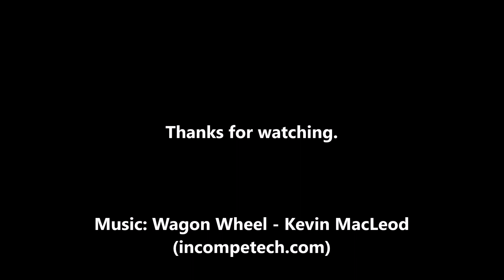Hunt: Showdown Highlights - Whole Lotta Games Part 2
On June 23, we played pretty much all day.  There are solos, duos, and trios with Steel_Douglas and Scoti_Garbidis. Part 2 of 2

00:00 Intro
00:07 DinoDivider: Temporary Ally (voip)
05:10 Burned Out at Pelican Island Prison
09:15 In and Out: Bradley & Craven Brickworks (win)
10:17 In and Out: Scupper Lake (win)
11:12 The Healing Waters Church Incident
14:53 Outro

Writing

Audio